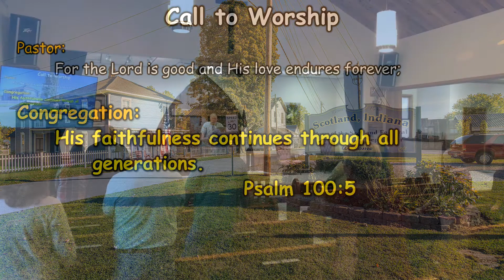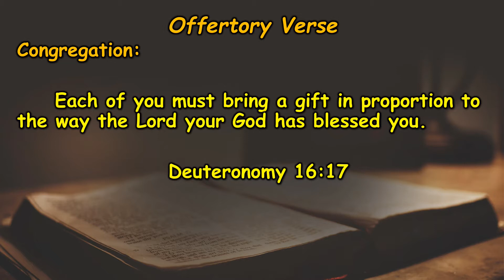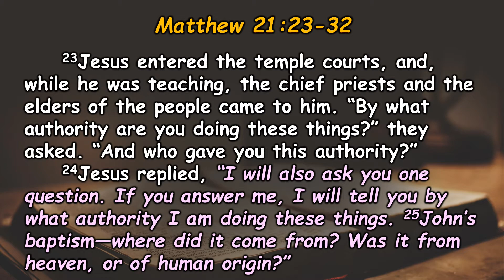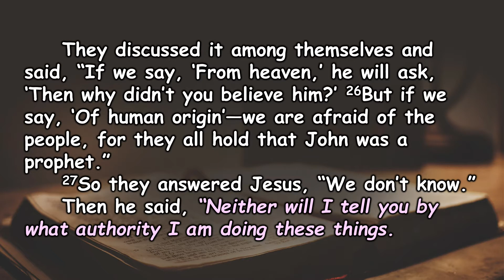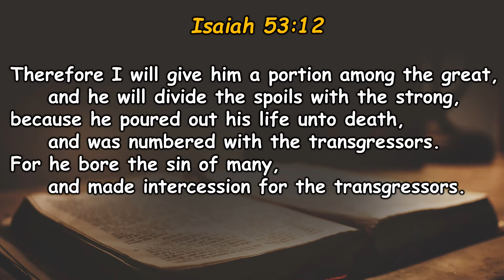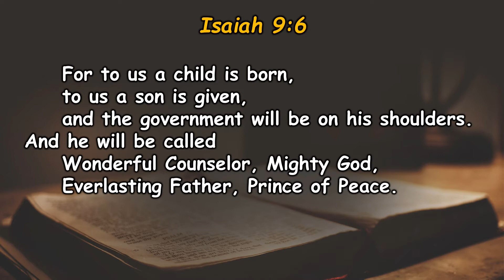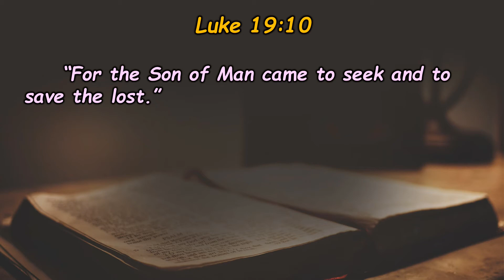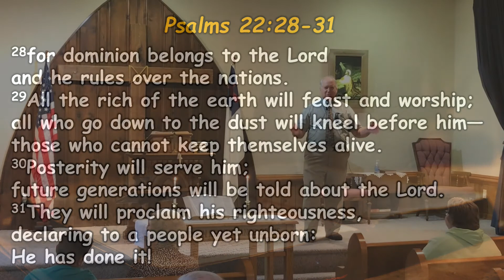Bloomfield/Mineral UMC – 27 September 2020 Mineral Church Service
27 September 2020 Church service for the Mineral UMC congregation by Pastor Jim Roach.